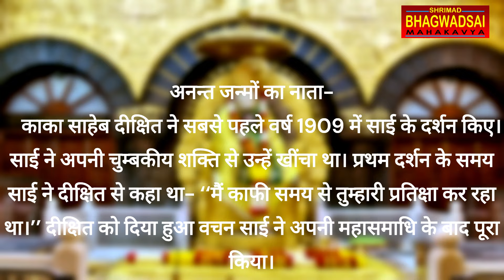Shrimad Bhagwad Sai Mahakavya Chapter 7 ऋणानुबंध | Part 1 अनन्त जन्मों का नाता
Male Singer - Dr. Sunit Sekhari
Video Editor – Deepak & Jitendra
अध्याय-7 ऋणानुबंध
श्रीमद्भगवद्साई का सातवाँ अध्याय ऋणानुबंध है। ऋणानुबंध का अर्थ है- जनम-जनम का नाता। साईनाथ महाराज के साथ उनके भक्तों का पिछले जन्मों का नाता है, इसे सिर्फ साई ही जानते हैं। इंसान के कई जन्म हो चुके हैं, वह कई योनियों में विगत जन्मों में भटक चुका है। इंसान या प्राणी को अपने विगत जन्मों के विषय में कोई जानकारी नहीं रहती। साई सर्वज्ञ हैं, उन्हें हमारे अतीत के जन्मों का लेखा-जोखा ज्ञात है। साई ने अपने कई परम भक्तों को बताया कि उनका उनके साथ कितने जन्मों का नाता है। इस अध्याय में हम साई के ऋणानुबंध के बारे में गायन एवं पारायण करेंगे।
Part 1-
अनन्त जन्मों का नाता-
 काका साहेब दीक्षित ने सबसे पहले वर्ष 1909 में साई के दर्शन किए। साई ने अपनी चुम्बकीय शक्ति से उन्हें खींचा था। प्रथम दर्शन के समय साई ने दीक्षित से कहा था- ‘‘मैं काफी समय से तुम्हारी प्रतिक्षा कर रहा था।’’ दीक्षित को दिया हुआ वचन साई ने अपनी महासमाधि के बाद पूरा किया। वस्तुतः यह सब ऋणानुबंध के कारण ही है।
 तो आइये, अनन्त जन्मों का नाता, इसका गायन और पारायण करते हैं।
Shrimad Bhagwad Sai Mahakavya Chapter 7 Ridanubandha Part 1 Ananat Janmo Ka Nata

saibaba ka granth
saibaba ka granth kaise padhe
saibaba ka book reading
saibaba book lesion
book of siababa
shrimad bhagwadsai book kaise mangaye
Saibaba ke bare me jankari
shrimad Bhagwad sai ke bare me jankari kaise le
shrimad bhagwad sai granth kya hai
shirdi saibaba pustak
shrimad bhagwadsai book kaise padhe
shrimad bhagwadsai ka panchwa addhyay
saibaba bhajan
saibaab song
sai bhajan
sai songs
sai leela
saibaba lila
shraddha aur saburi
shirdi wale sai abab ki kahani
saibaba ka bhajan hindi me